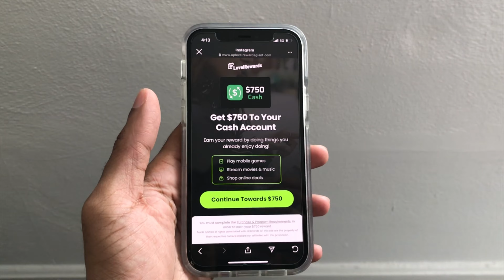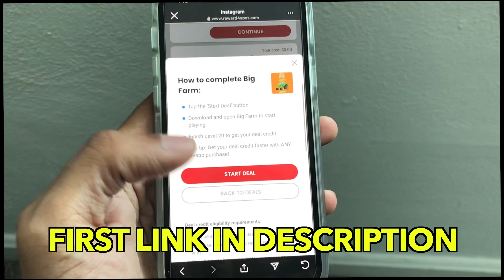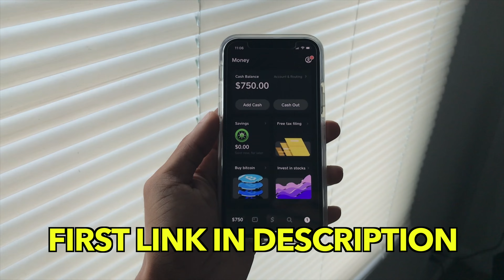LAST TO GET KNOCKED OUT TAMPA!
In today's video I went to my second home Tampa, Florida to record a Last to get Knocked out video!😂🔥